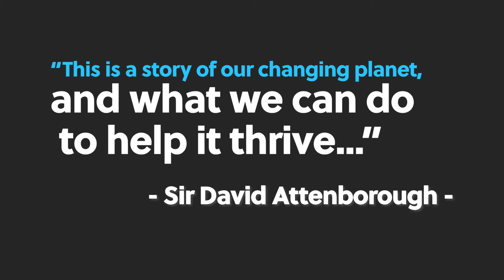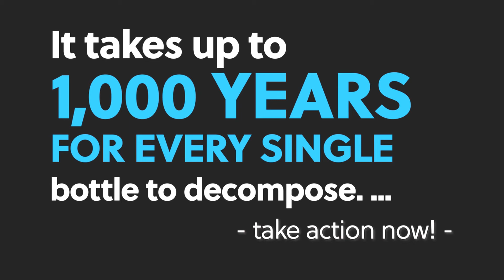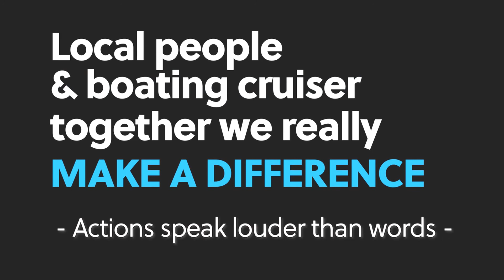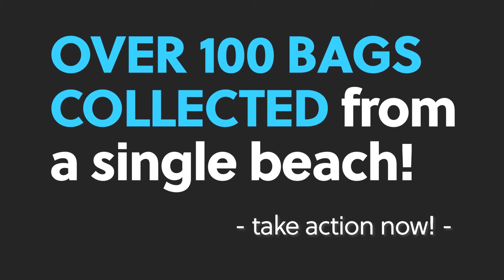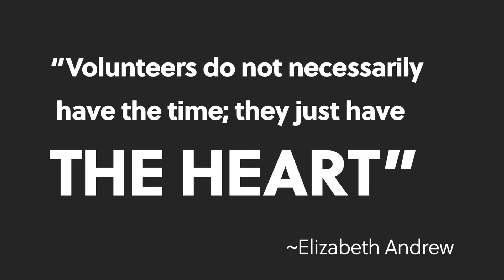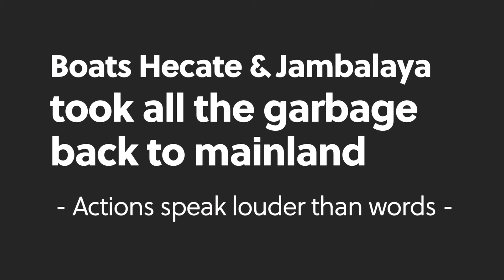THE LITTER PROBLEM - GRENADA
OECS "CLEAN OCEANS" JOURNALIST CHALLENGE

Grenada is in the process of outfitting dumping 'hot spots' around the island with surveillance cameras, in the hope of catching culprits.

This is according to Communications Manager of the Grenada Solid Waste Management Authority, Myrna Julien.

In this the first in a series of reports in the OECS Journalist Challenge: Clean Oceans, I am looking at the problem of littering and how our actions on land affect our marine environment.

Appearing in this report:
Kendon James - Environmentalist and Manager of Conservation Kayak
Students of Green Street Pre-Primary School
Carol James - Principal, Green Street Pre-Primary School
Video showcasing the clean up on Ronde Island by Maria Mafla